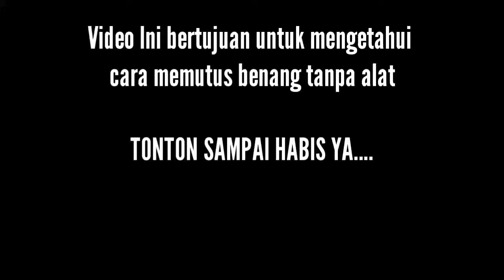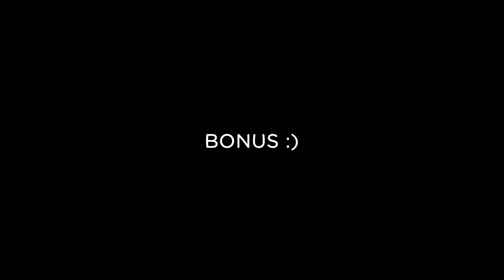IDE KREATIF EKSPERIMEN KEHIDUPAN SEHARI HARI MEMUTUS BENANG TANPA ALAT #35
IDE KREATIF EKSPERIMEN MEMUTUSKAN BENANG TANPA ALAT

lihat video kami di bawah ini ya teman teman...